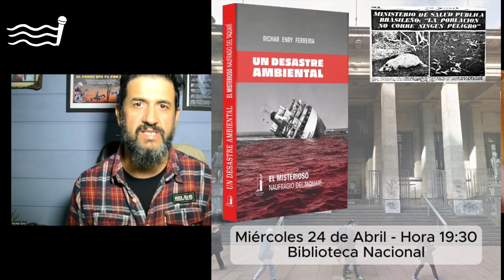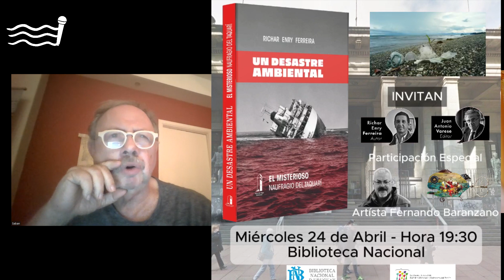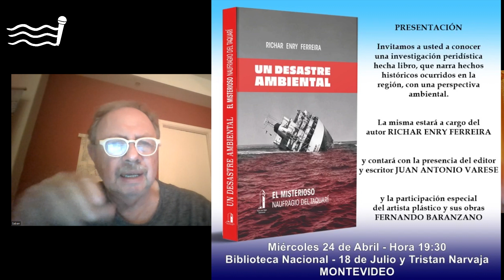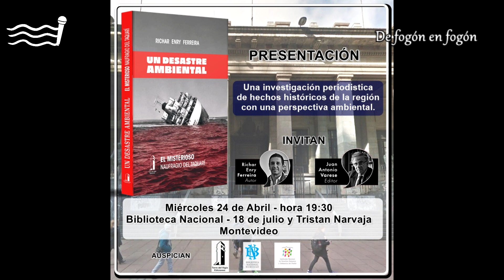UN DESASTRE NATURAL. El libro de Richar Enry Ferreira se presenta en la Biblioteca Nacional el 26.04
Torre Del Vigia Ediciones presenta el libro ¨Un desastre ambiental ¨del periodista Richar Enry Ferreira
De fogon en fogon conversó con él desde su casa en el Chuy.
El miercoles 26 a las 19.30 en la Bilioteca Nacional junto a Juan Antonio Varese, editor va hablar del episodio del vapor Taquarí, del Lloyd Brasileiro, se vio envuelto en un halo de misterio desde su propio viaje inaugural que culminó en naufragio frente al cabo Polonio. Nada menos que un martes 13 y en un día calmo y de amplia visibilidad. Su casco quedó visible durante varios meses sin que nadie sospechara o advirtiera del daño potencial que terminaría causando su peligrosa carga de 222 toneladas de desechos químicos que poco a poco iban filtrándose de su bodega tapada por las aguas. Al principio muchos dudaron en creerlo responsable de la terrible mortandad de mariscos, lobos marinos y otras especies del mar, así como también de caballos, cerdos, gallinas y hasta animales domésticos que vivían en las proximidades de las costas de Uruguay y Brasil. Pero al final las extrañas circunstancias del naufragio y la frecuencia de las mareas rojas que sobrevinieron no dejaron dudas en señalarlo como el verdadero responsable. Dada la alarma vino el despertar de la conciencia y tanto periodistas brasileños como el investigador uruguayo Richar H. Ferreira, lo relacionaron con el caso del Itapagé que en circunstancias parecidas lanzó al mar 330 toneladas de agrotóxicos, casualmente otro barco del Lloyd Brasileiro. Y como si fuera poco surgió la comparación con el episodio del Enskeri, un buque tanque finlandés que cargaba 700 toneladas de arsénico y oxido de potasio, que terminó generando un escándalo diplomático internacional.